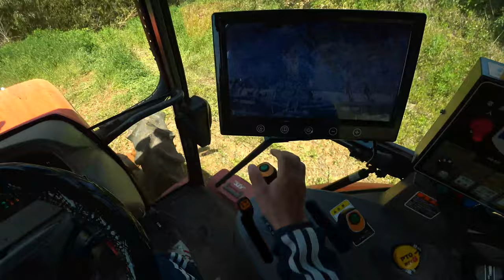【会社員実家農業手伝う】2021クボタMZ775トラクターにアースロータリーをドッキング除草作業をしていたらイノシシが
関連動画
4隅の残耕を抑えるトラクター耕耘方法?美しい田んぼ or 畑を作る?